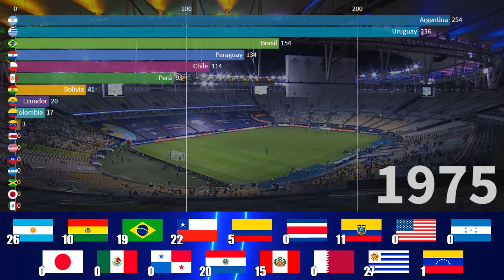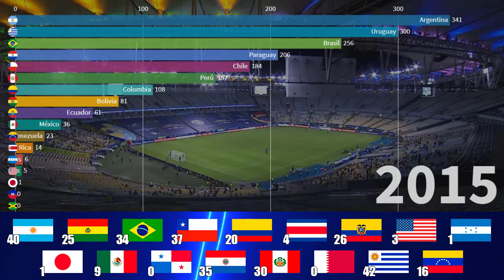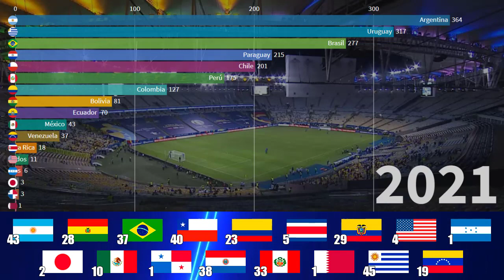Puntuación Histórica Copa América 1916 - 2021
Se muestra en este video como las selecciones participantes de la copa América a lo largo de la historia han ido obteniendo sus puntos.